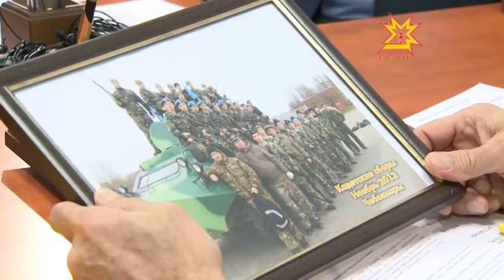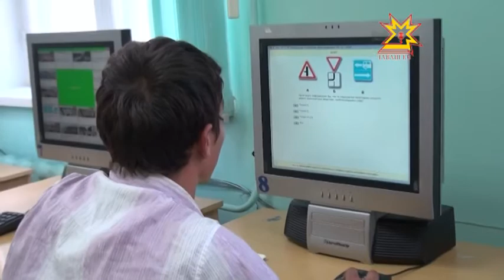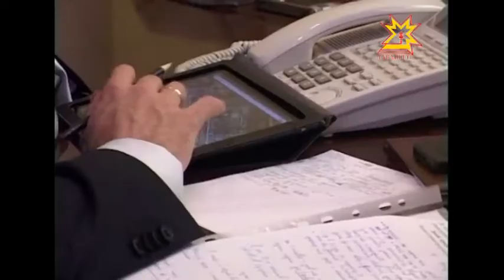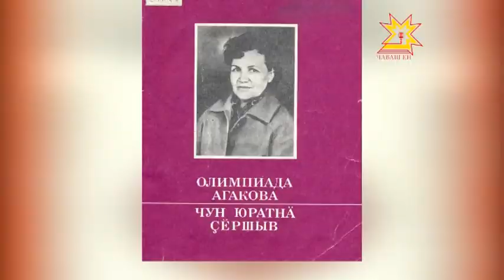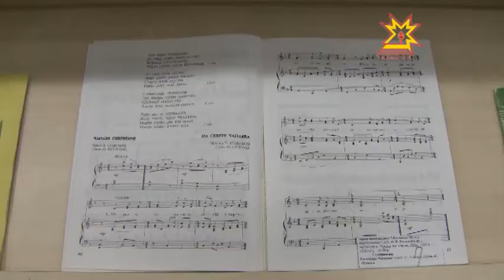Республика 06.12.2013 (на чувашском)